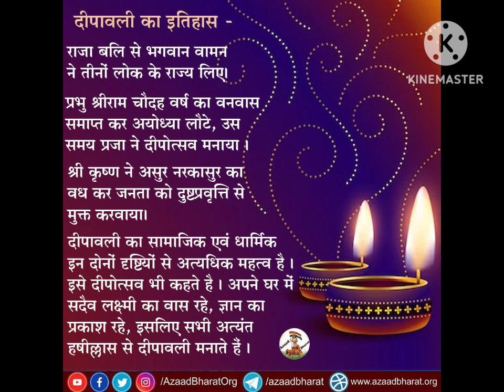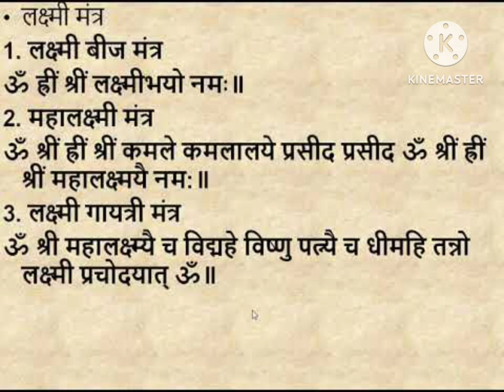आईए जानिए दीपावली कब से प्रारंभ हुआ। दिवाली के दिन लक्ष्मी प्राप्ति कैसे करे? मंत्र भी जाने।